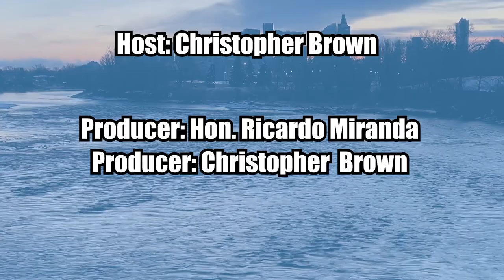Episode 459 Innisfail Mayor Jean Barclay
Welcome to Municipal Month on the Cross Border Interviews With Chris Brown, Today's guest is Mayor of the Town of Innisfail Jean Barclay